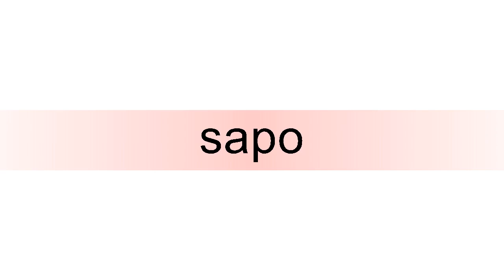How to pronounce sapo